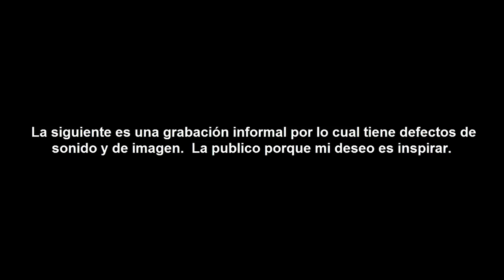Cual es la MISIÓN de Anyelo Rico / Educación Financiera / Experiummarkets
Este es un vídeo inedito en el cual Anyelo Rico explica cual es su misión en la vida.